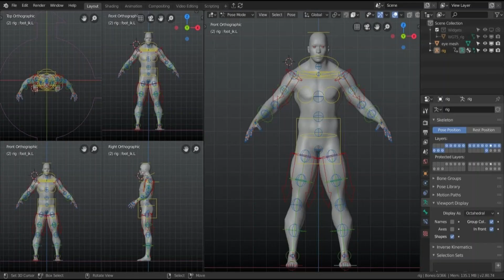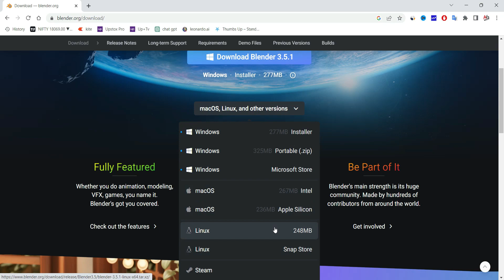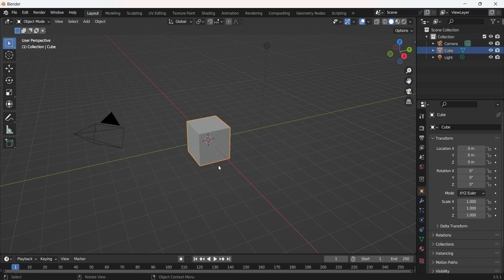How to Download and Install BLENDER 4.0 for Windows 10/11 & Mac - In Hindi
Welcome to my Blender software download tutorial! In this comprehensive step-by-step guide, I'll walk you through the process of downloading and installing Blender, a powerful and free 3D modeling and animation software.

Whether you're an aspiring 3D artist, a game developer, or simply curious about 3D modeling, Blender is a fantastic tool to bring your creative visions to life. In this tutorial, I'll show you how to access the official Blender website, navigate to the download section, and choose the appropriate version for your operating system.

With Blender's intuitive interface and powerful features, you'll be able to create stunning 3D models, animations, visual effects, and even entire movies. Don't miss out on this incredible software that is used by professionals and enthusiasts worldwide.

Timestamps:

00:00 Intro
00:12 Blender Features
00:35 How to Download Blender
02:01 How to Install Blender